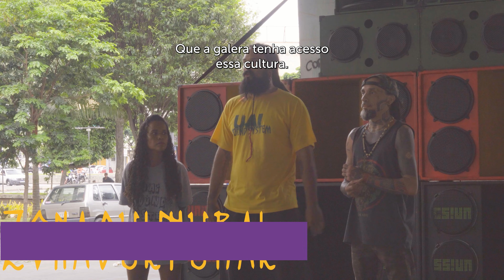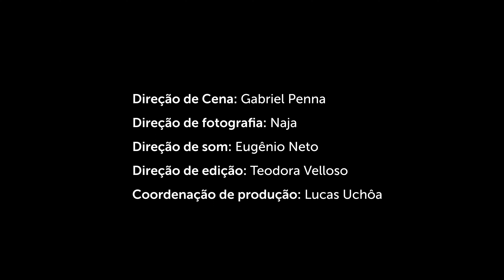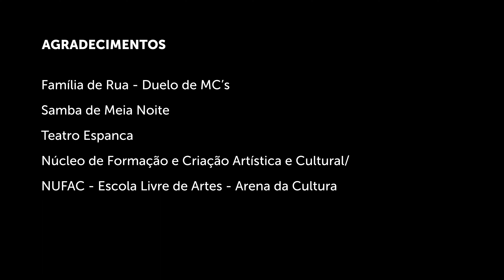Zona Cultural Praça da Estação - ZCPE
retrospectiva2022 A Zona Cultural Praça da Estação é área de interesse cultural reconhecida pelo Decreto Municipal nº 15.587 de 2014. Com forte ocupação pela sociedade civil, o território é uma espécie de “coração da cidade” e é palco de diversas manifestações culturais, artísticas, políticas e sociais na área central da cidade. Além de ser um lugar de referência para encontros, convívio e direito à cidade, a ZCPE conta com um vasto conjunto arquitetônico protegido por tombamento pela política de proteção ao Patrimônio de Belo Horizonte, diversos espaços e equipamentos culturais, e reúne inúmeros movimentos artísticos e agentes culturais.

Buscando consolidar e fortalecer esse território de convergência física, simbólica e econômica, a Secretaria Municipal de Cultura e a Fundação Municipal de Cultura estimulam o fomento às atividades culturais por meio do Edital Zona Cultural Praça da Estação, além de promover e realizar diversas atividades na região. Conheça mais da história, espaços, movimentos e tenha o selo da

Ficha Técnica Kinomafia Direção de Cena: Gabriel Penna Direção de Fotografia: Naja Direção de som: Eugênio Neto Direção de Edição: Teodora Velloso Coordenação de Produção: Lucas Uchôa